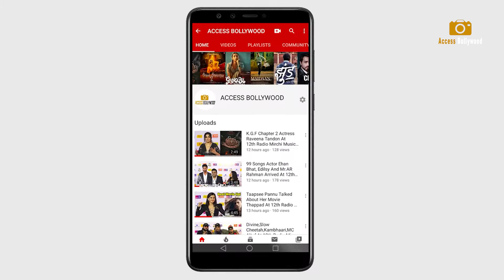Karan Tacker And Ekta Kapoor Snapped At Ramesh Taurani Diwali Party 2021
Karan Tacker And Ekta Kapoor Snapped At Ramesh Taurani Diwali Party 2021 | Diwali | Diwali Party 2021 | Karan Tacker   | Access Bollywood

Access Bollywood  :-